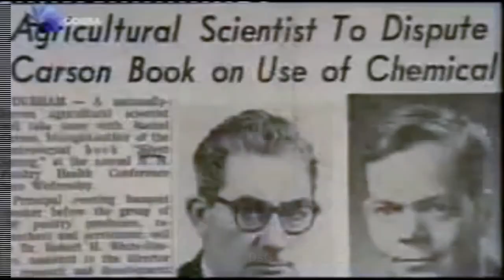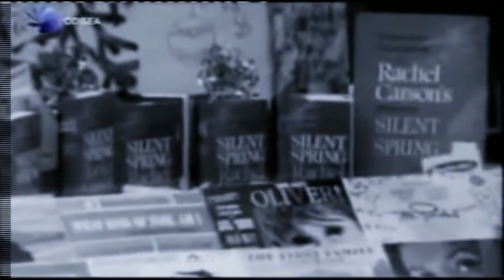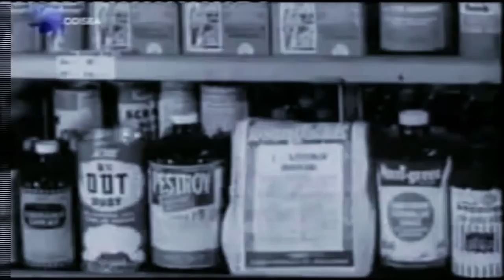DDT: "Primavera Silenciosa" de Rachel Carson. 1962 Libro y la denuncia pionera...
¿Qué es "primavera silenciosa"? Google homenajea con su "doodle" a una mujer que, a mediados del siglo pasado, marcó un cambio de mentalidad social con respecto a la naturaleza. Rachel Carson es conocida sobre todo por su última obra Primavera silenciosa, publicada en 1962, poco antes de morir víctima de un cáncer que la maltrató durante buena parte de su vida. En este libro, la bióloga marina denunciaba el peligro del uso intensivo de pesticidas químicos y despertó la conciencia universal sobre lo que representaba proteger el medio natural y el compromiso que la humanidad tenía respecto a la supervivencia de posteriores generaciones.
Puede ser considerada por lo tanto como una conspicua precursora tanto de la ecología como del ecologismo modernos, mucho antes de que estos conceptos existieran realmente en la sociedad. Como ha señalado una de las más relevantes conocedoras de su obra en nuestro país, la bióloga Mercè Piqueras, presidenta de la Asociación Catalana de Comunicación Científica, Carson no promovía la prohibición de pesticidas en las prácticas agrícolas sino un uso responsable. A pesar de todo, se originó una enorme campaña contra ella, que fue acusada entre otras muchas cosas de histérica y de comunista. Sin duda su vida no fue fácil, por estas y otras razones personales, en las que también influyó su condición de ser una mujer con independencia de criterio, con argumentos para defender sus ideas y con una gran capacidad divulgativa.
Posiblemente esta última cualidad, escribir de temas científicos con rigor al mismo tiempo que con amenidad y claridad para el público en general, fue la que le creó grandes enemigos entre la industria y la política, que no podían aceptar que la sociedad pudiera reaccionar con conocimiento de causa sobre determinadas aplicaciones tecnológicas controvertidas. Hace solo unos meses, apareció en el mercado español su obra más premiada: El mar que nos rodea (Ediciones Destino), producto de su labor científica, en el que realiza un apasionante viaje por las interioridades del mar, desvelando su conocimiento y recordando a muchos que lo exploraron antes que ella, con citas de escritores, viajeros y científicos como Charles Darwin, Edgar Allan Poe o Joseph Conrad.
El mar que nos rodea es un alegato a favor de su conservación, casi medio siglo antes de que se generalizara la sensibilidad social para la protección del medio ambiente y de las especies vegetales y animales de nuestro planeta. Primavera silenciosa, de la bióloga marina y zoóloga estadounidense Rachel Louise Carson (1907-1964), es un libro que es preciso conocer ya que aborda uno de los problemas más graves que produjo el siglo XX: la contaminación que sufre la Tierra. Utilizando un lenguaje transparente, el rigor propio del mejor análisis científico y ejemplos estremecedores, Carson denunció los efectos nocivos que para la naturaleza tenía el empleo masivo de productos químicos como los pesticidas, el DDT en particular. Se trata, por consiguiente, de un libro de ciencia que va más allá del universo científico para adentrarse en el turbulento mundo de "lo social".
Su trascendencia fue tal que hoy está considerado uno de los principales responsables de la aparición de los movimientos ecologistas a favor de la conservación de la naturaleza. De hecho, Primavera silenciosa consiguió lo que pocos textos científicos logran: iluminar nuestros conocimientos de procesos que tienen lugar en la naturaleza y despertar el interés de la sociedad tanto por la ciencia que es necesaria para comprender lo que sucede en nuestro planeta, como por la situación presente y futura de la vida que existe en él.